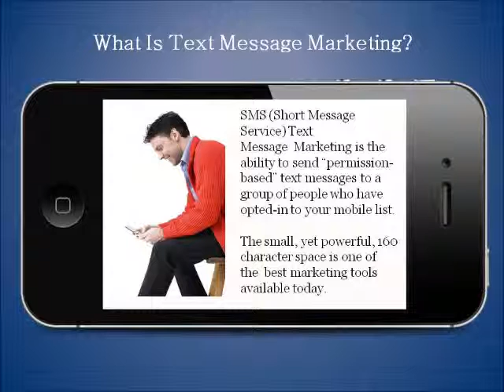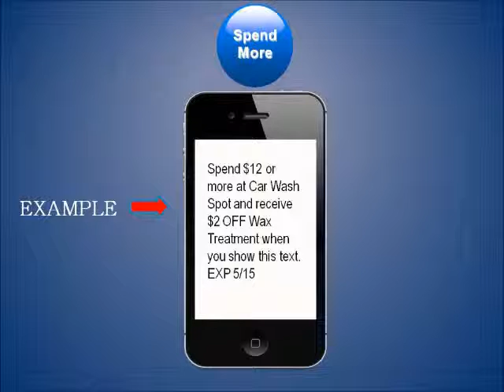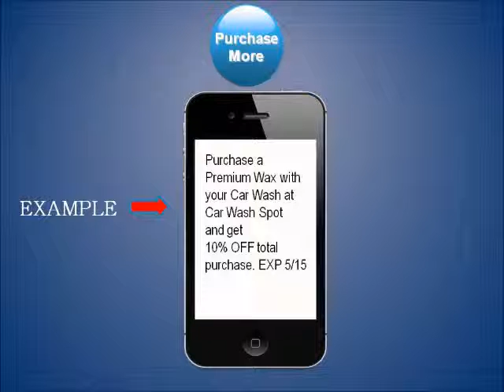SMS Text Message Marketing | Smart Mobile Marketing Strateg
SMS Text Messaging is part of an overall Mobile Marketing Strategy for Local Businesses. We offer Tutorials and tools for Car Wash Business.  Do-It-Yourself and Save- Visit our eStore.